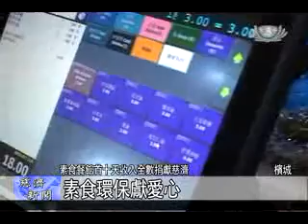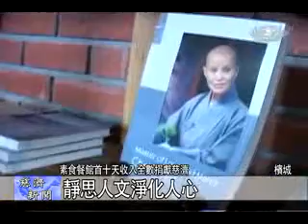【慈善】素食餐館首十天收入全數捐獻慈濟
位於檳城古蹟區的一家新開張素食餐館，將首十天收入全數捐獻給慈濟。素食館負責人郭玉雲推動素食的同時，也不忘傳達環保概念，餐館的內部裝潢，以竹製的桌椅為主題，餐館的一角也備有靜思人文產品，其中包括環保餐具、香積面飯等，還有靜思語，希望人人身心清淨。